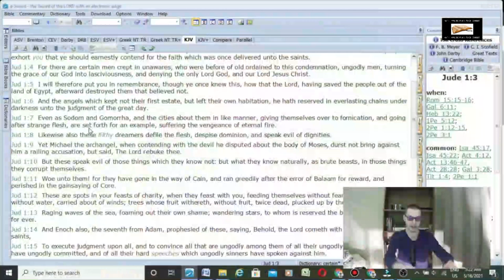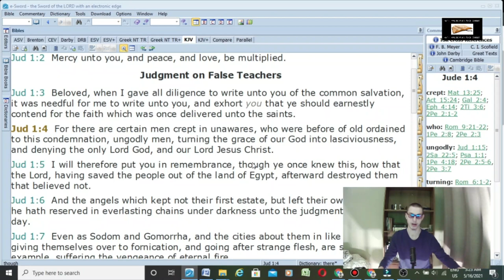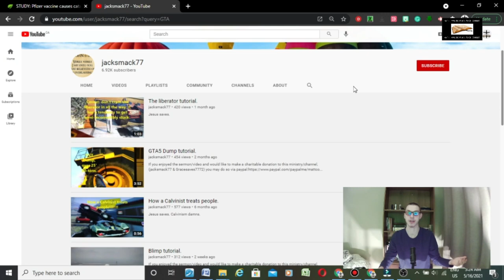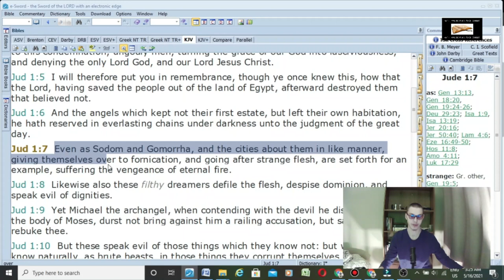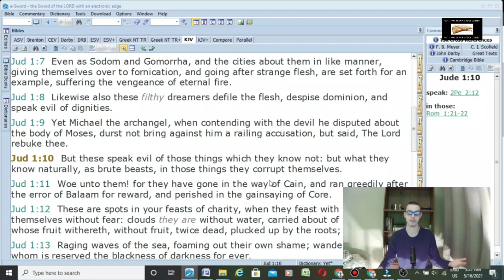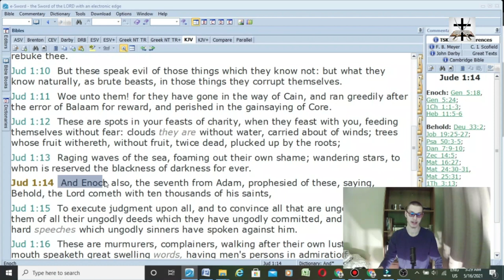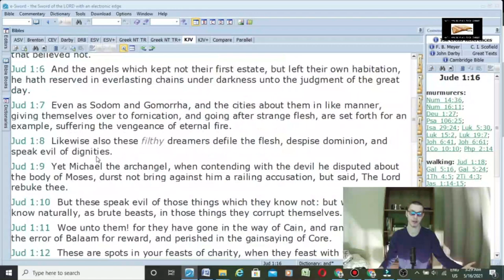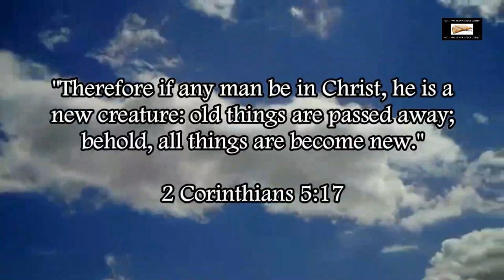Jacksmack77 Described In Jude 1:3-16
Jude 1:3-16 gives a perfect description of Jacksmack77 as he turns the grace of God into lasciviousness (Jude 1:4).

We are under grace, however, we are not supposed to use grace as some sort of license to sin (Rom. 6:1-2; Rom. 6:15; Gal. 5:13).

That being said... Carnal Christians DO exist (like Demas in 2 Timothy 4:10), Paul himself struggled with personal sins (Rom. 7:13-25), and Paul is clear that Christians have a sinful flesh (Rom. 8:3; Gal. 5:16-17), and that Christians have a corruptable sinful body (Phil. 3:21; 1 Cor. 15:52-54).